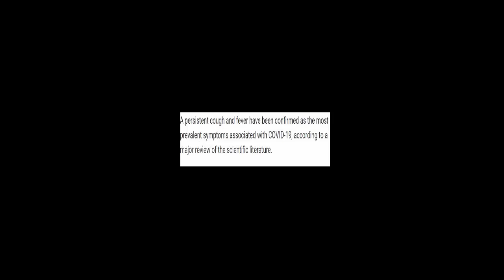COVID 19 SYMPTOPS IN DETAIL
Most common symptoms:
fever
dry cough
tiredness
Less common symptoms:
sore throat
diarrhoea
conjunctivitis
headache
Serious symptoms:
Seek immediate medical attention if you have serious symptoms. Always call before visiting your doctor or health facility.
People with mild symptoms who are otherwise healthy should manage their symptoms at home.